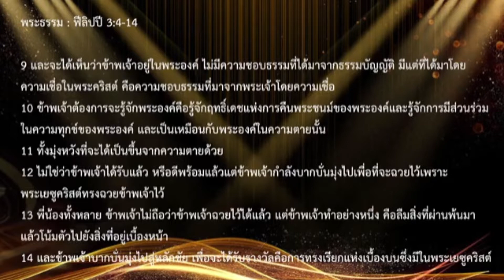คำเทศนา Ep17 ชีวิตในพระคริสต์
ฟิลิบปี 3:4-14
โดย ศจ.จุฑาทิพย์ ทองประเสริฐ